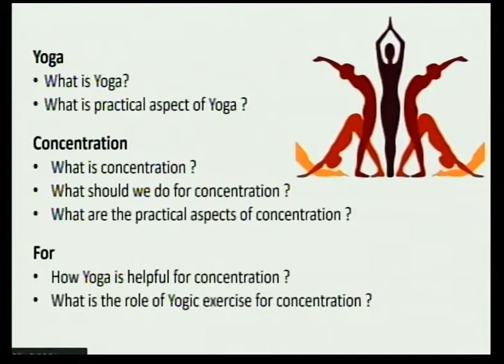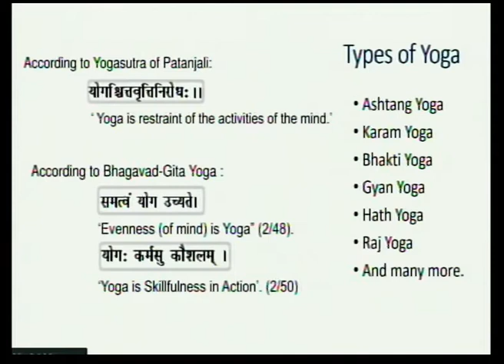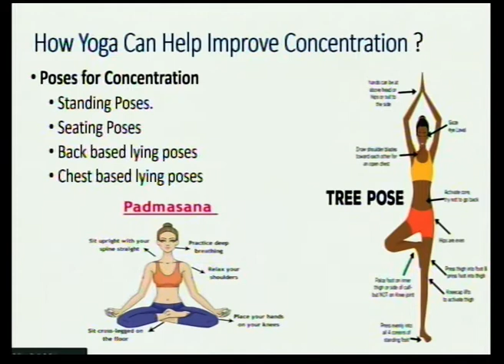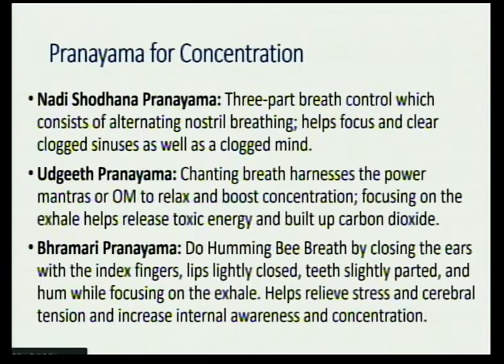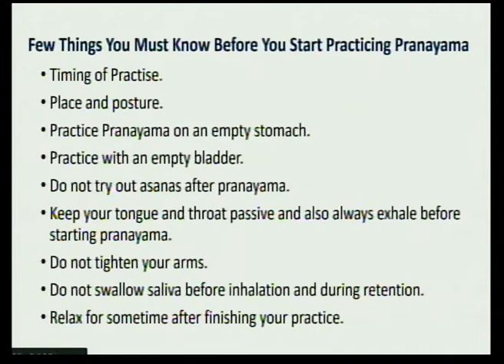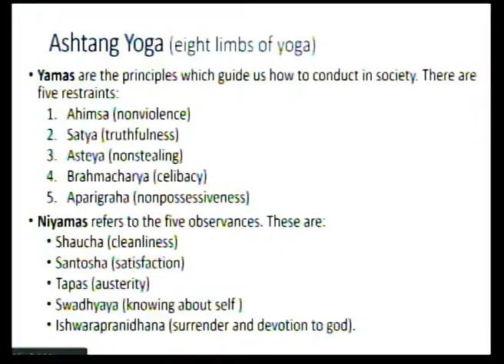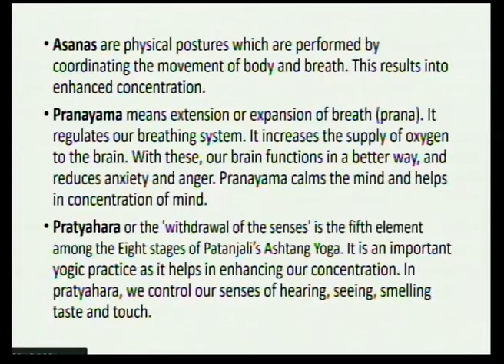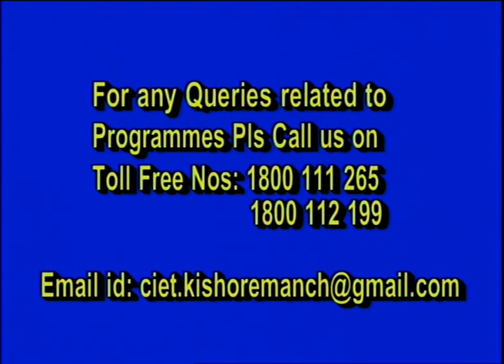Live Discussion on : Yoga for Concentration Class : Secondary